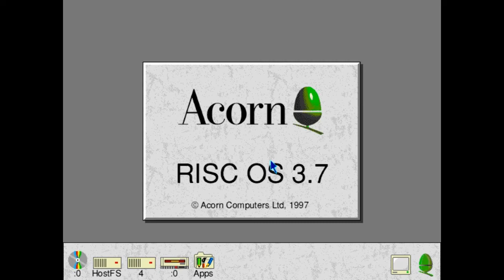Simon the Sorcerer (Acorn Archimedes) (RPCEmu) (Imperfect emulation)